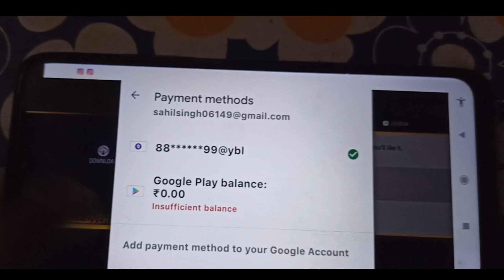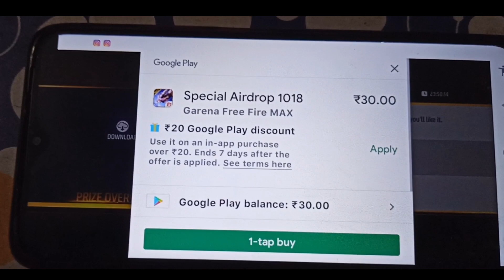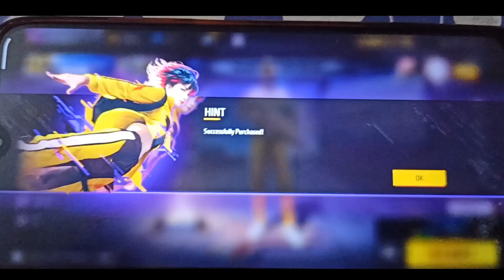free fire top up | free fire me top up kaise kare | redeem code se top up kaise kare free fire me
free fire me top up kaise kare 2023

free fire me top up kaise kare bina paytm ke

free fire me redeem code se top up kaise kare

free fire me top up kaise kare bank account se

free fire me top up kaise kare google pay se

free fire me top up kaise kare atm card se

free fire me top up kaise kare paytm se

free fire me top up kaise kare redeem code

free fire me top up kaise kare paytm ke

free fire me top up kaise kare bina paytm ke phone pe

free fire me top up kaise kare debit card

free fire me top up kaise kare paytm se 2023